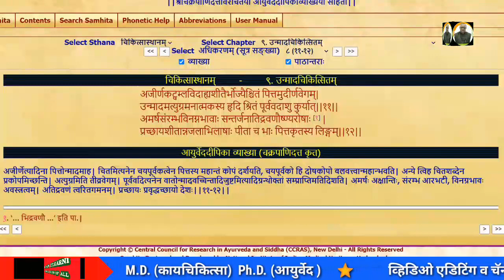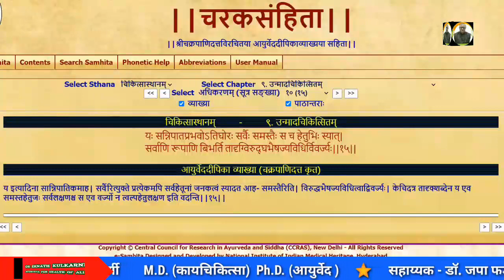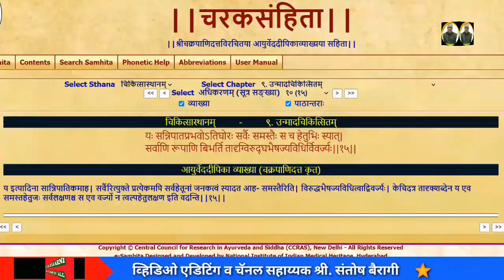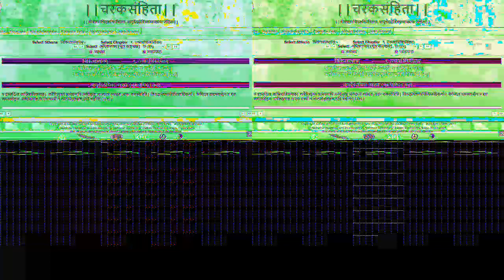Lessons on Charak Samhita ( 368 ) By Prof. Dr. Eknath Kulkarni.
Rajyakshm Chikitsa